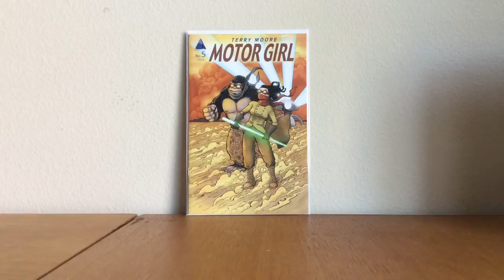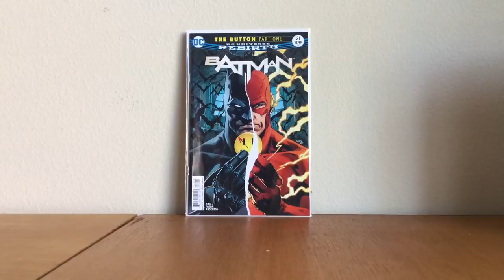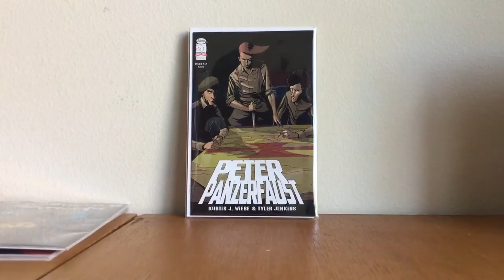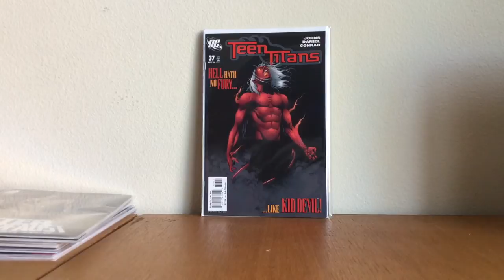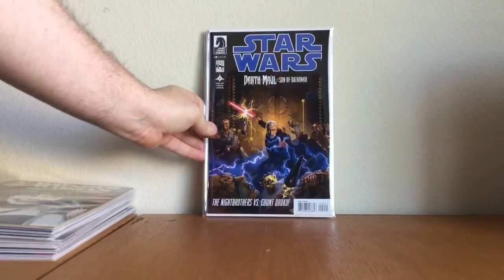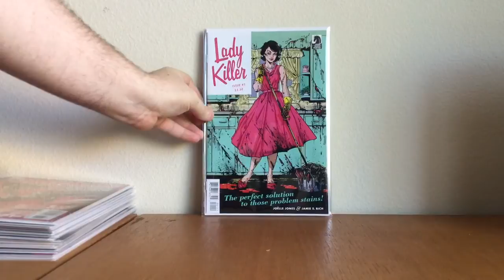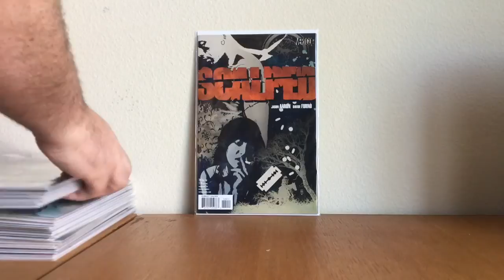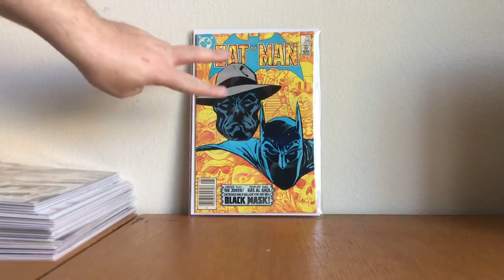Comic Haul #63 - BATMAN AND BLACK MASK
In this video there is some randomness all over, including some key issues, pull list books and a trade with a buddy of mine on Instagram.